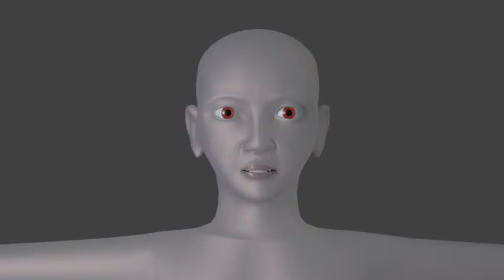Base rig test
Learning to rig and texture in Blender 2.72b.  Timing is off at the beginning because I was doing very bad maths on the frame numbers before I worked out how to change the scrubber to show SMPTE, then kind of wandered in the middle partly because I was meddling with the rig on the fly and partly because I'm so very rusty.

Rig seems to work fine (for me anyway, probably would do other people's heads in) and the extremely basic skin shader is deliberately extremely basic so I can build on it for other characters.  Finishing touches before I start making the other two base characters and rigs from this one is to try to get the bone drivers working, they weren't cooperating before.